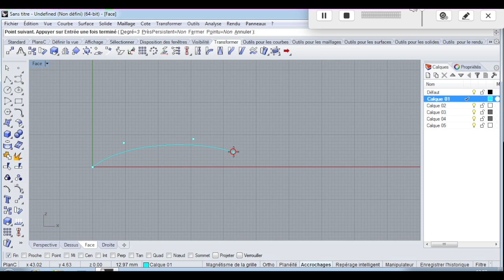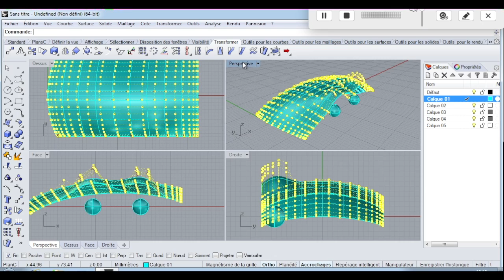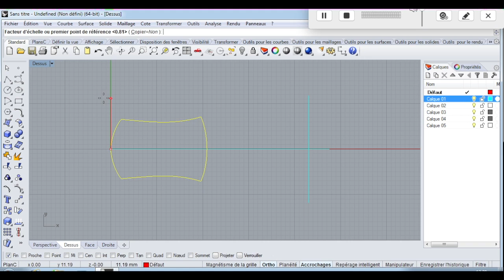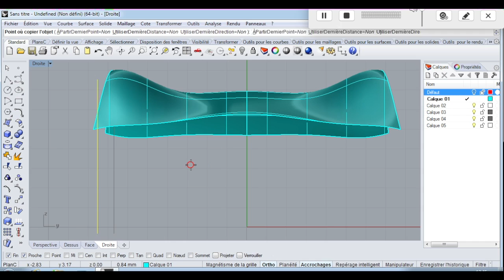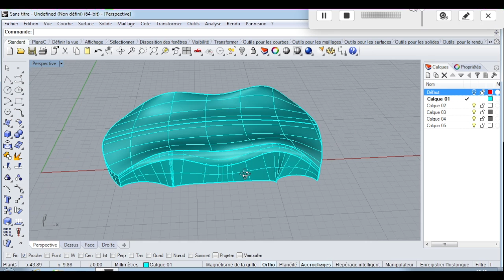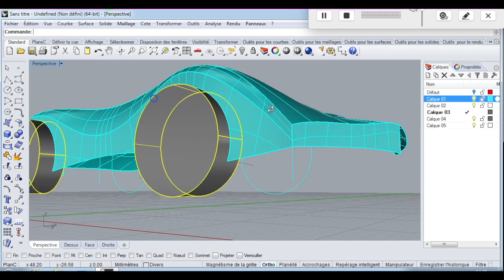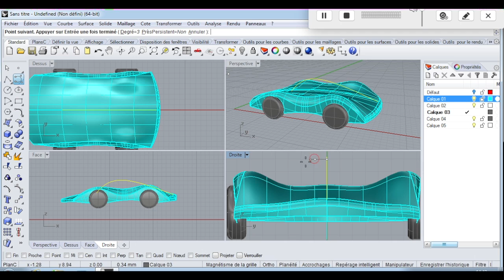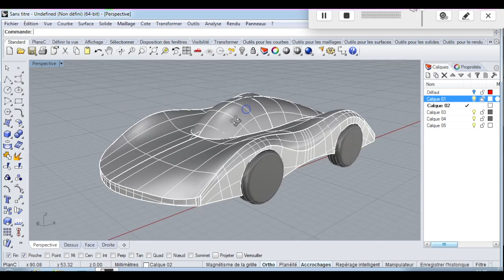Rhinoceros 3D- modeling car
This video is about rhinoceros 3d/ modeling car
3D modeling car
Rhino 3D voiture
Rhino 3D car
Rhino 畫車
Rhino 流線造型
Rhino 教學
Rhino 範例